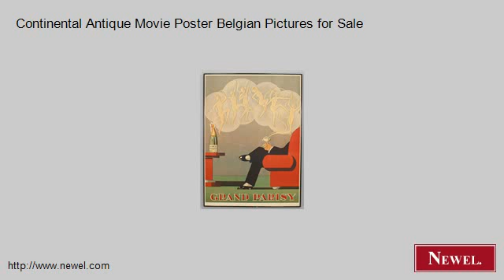Continental Antique Movie Poster Belgian Pictures for Sale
- Newel.com: Continental Antique Movie Poster Belgian Pictures for Sale (Newel Art and Antiques, New York City)